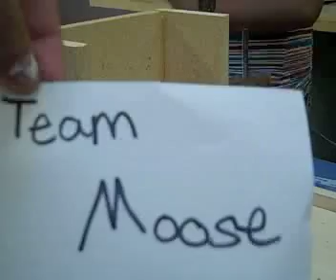moose.mp4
Egg Crash Car Testing